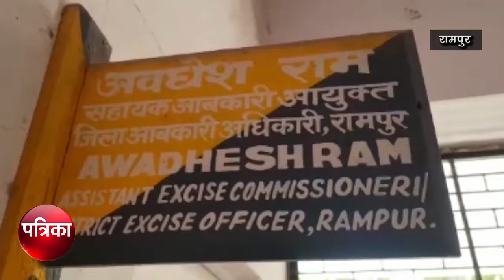सफेद शर्ट में शराब के ठेके पर पहुंचा यह शख्‍स तो कांपने लगे लोग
रामपुर जिले में अवैध शराब की तस्करी पर शिकंजा कसने और सरकारी शराब ठेका समेत अंग्रेजी शराब की दुकानों पर बिकने वाली शराब की जांच करने के लिए रामपुर जिला आबकारी अधिकारी खुद निकले हैं, साथ ही उनकी छह टीमें जिले के अलग-अलग हिस्सों में निकली है। देर शाम तक आबकारी टीमों द्वारा की गई कार्येवाही के परिणाम भी आने शुरू हो जाएंगे अभी तक की जानकारी में पता चला है कि एक युवक को अवैध शराब की तस्करी करने के आरोप में गिरफ्तार किया है उसके पास से अवैध शराब भी बरामद की है। आबकारी टीम  आरोपी युवक पर लगे पुराने शराब तस्करी के मुकदमों की जांच पड़ताल की जा रही है  जैसे ही उनकी डिटेल्स मिलेगी  विवेचना में आरोपी के खिलाफ धाराए तरमीम करके कठोर कार्येवाही की जाएग।